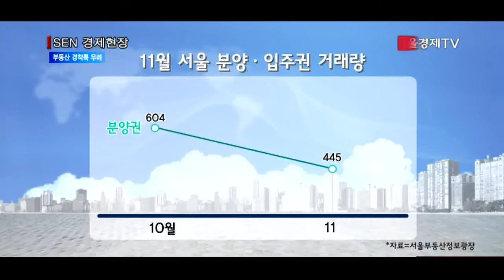[서울경제TV] 가격·거래 ‘뚝’… 커지는 부동산 경착륙 우려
[앵커]
11·3부동산 대책이 발표된 지난달엔 매매·분양권·입주권 거래가 모두 전달보다 크게 감소했습니다. 이달 들어서는 서울아파트 값이 2년 만에 하락하는 등 부동산 시장이 전반적으로 얼어붙는 모양새입니다. 부동산시장이 경착륙 하는 것 아니냐는 우려가 높아지고 있는데요. 보도에 정창신기자입니다.

[기자]
서울부동산정보광장에 따르면 지난달 서울 아파트 거래량은 1만1,131건으로 전달(1만3,012건)보다 -14.5% 줄었습니다.
분양권 거래는 11월 445건으로 전달(604건)보다 -26.3% 줄었습니다.
입주권 거래는 322건으로 전달(342건)보다 -5.8% 줄었습니다.
11·3대책 발표 후 부동산시장의 과열이 진정을 넘어 급속히 냉각되는 모습입니다.

[녹취] 개포주공 인근 공인중개업소 대표
“전반적으로 경기가 부동산 경기가 강남이 위축됐어요. 특히 11월3일 대책이후부터. 31평 가는 게 8억7,000만원이지만 한 8,000만원 정도가 내린 가격이에요. 타이밍을 기다리셔야 돼요.”

국토교통부는 부동산시장의 경착륙 분위기가 감지되자 오는 7일부터 건설업계 간담회를 열기로 했습니다.
연말 통상적으로 열렸던 간담회지만, 11·3대책 이후 처음으로 열리는 자리인 만큼 부동산업계의 규제완화 요청이 나올 것으로 예상되고 있습니다.

[녹취] 건설업계 관계자
“이런 대책들로 인해서 심리적으로 다운되면서 급랭하는 부분들 이게 제일 걱정되는 부분이거든요. 특히 전세 살던 사람들이 매매로 갈아탈 수 있는 무주택자들에 대한 금융지원, 완화라든가 이런 조치들이 내려진다면…”

업계에선 이달 미국 금리인상 가능성과 국정 혼란 등 정치적 이슈까지 더해져 부동산 시장에 악영향을 줄 것으로 걱정하고 있습니다.
또 내년 입주 예정인 아파트는 60만6,000가구로 입주물량도 전년보다 11% 가량 늘어날 것으로 예상됩니다.
부동산 전문가들은 “대출 규제 등 잇따른 규제 대책으로 부동산 시장이 얼어붙을 가능성이 있다”고 내다보고 있습니다.